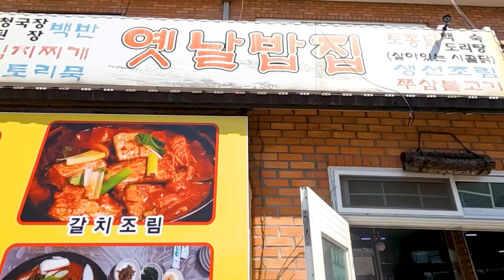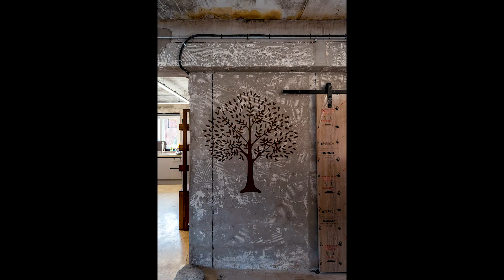BMBRS graffiti lettering, stencil work.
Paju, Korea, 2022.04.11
Graffiti commision work by BMBRS

파주 카페 아우팅. 그래피티 팀 바머스에서 작업했습니다.
간판 대신 레터링과 스텐실 작업으로 마무리 했습니다.